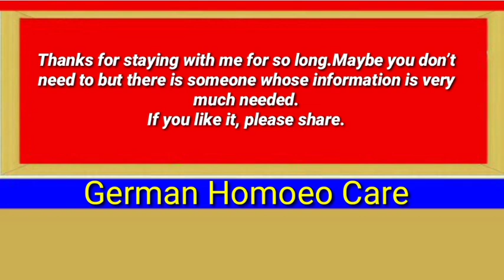Prossab Nalir Infection | Homoeopathic medicine | Homoeopathic Treatment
Homeopathy is a natural and alternative medicine.
You need to know to get proper homeopathic treatment.
However, the medicine should not be taken without the advice or guidance of a doctorTake homeopathic treatment, stay healthy every day.

হোমিওপ্যাথি হচ্ছে ন্যাচারাল এন্ড অল্টারনেটিভ চিকিৎসা পদ্ধতি।
💠সঠিক হোমিওপ্যাথিক চিকিৎসা
পেতে হলে জানতে হবে।তবে চিকিৎসকেন পরামর্শ বা নির্দেশনা ছাড়া ঔষধ সেবন করা উচিৎ নয়।হোমিওপ্যাথিক চিকিৎসা নিন,সুস্হ্য থাকুন প্রতিদিন।
Dr.Forhad Hossain
D.H.M.S (B.H.B),Dhaka
Consultant
Homoeopathic Medicine
Expert:Skin & Sex
পরামর্শের জন্য কোন ফি নেওয়া হয়না
তবে প্রেসক্রিপশনের জন্য ফি নেওয়া হয়।
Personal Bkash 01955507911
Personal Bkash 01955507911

🍀Visite my fcebook page
হোমিওপ্যাথিক টিপস
Or~Dr.Md.Forhad Hossain
⛳যোগাযোগ করতে পারেন ফেসবুক মেসেঞ্জারে

🌷গুরুত্বপূর্ন কিছু আর্টিকেল
কোন ইনফর্মেশান বা তথ্য পেতে কল করতে পারে আমাদের হেল্পলাইনে